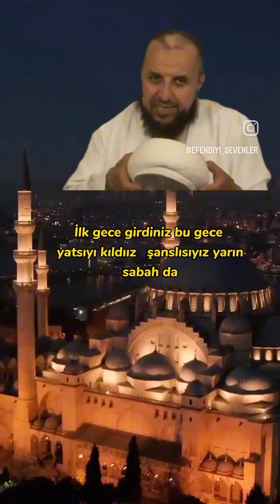yılbaşı sene abdülmetinbalkanlıoğlu çorum istanbul çaykışla reals